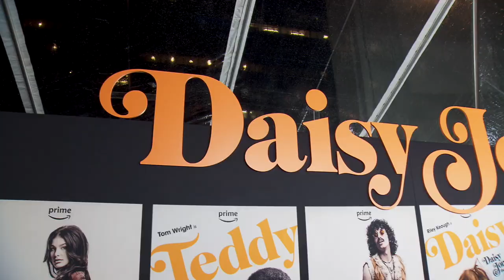Daisy Jones & the Six Premiere - Riley Keough, Sam Claflin, Reese Witherspoon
Watch Riley Keough, Sam Claflin, Suki Waterhouse, Reese Witherspoon and the cast and crew walk the black carpet and discuss Daisy Jones & the Six at the show's premiere.